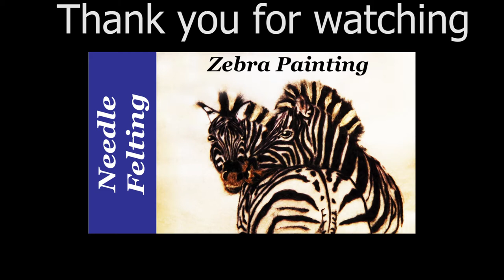A 2D needle felted Wool Painting a Zebra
Todays 2D needle felted wool painting is of a Zebra
See me felt this pair of Zebras in up to 3000 times the speed it took in real life
This wool painting technique is really fun and fairly easy for even a beginner, draw, sketch, trace or transfer an image onto some feltable fabric (this is a section of manufactured felt) then needle felt colour by numbers to fill in your painting. Shading can be achieved by blending your colour with a little black or white (or any colour)